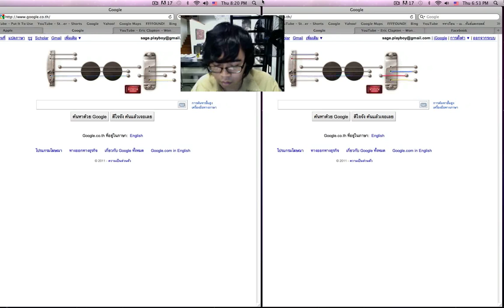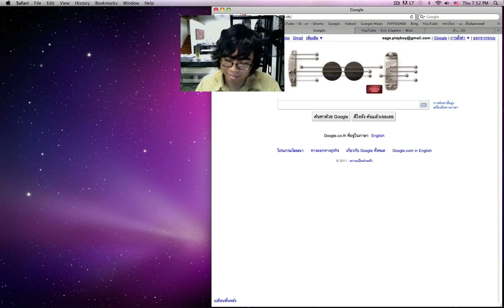Google Les Paul - Wonderful Tonight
Hey guys!

Today is the birthday of Les Paul. The legendary guitar player of this world.

So youtube just put a cool interface on its front page. And I find that it's very cool to play with.

I'm going to play the song Wonderful Tonight, but it won't last to the end cuz I'm a little bit lazy.

Ok enjoy!